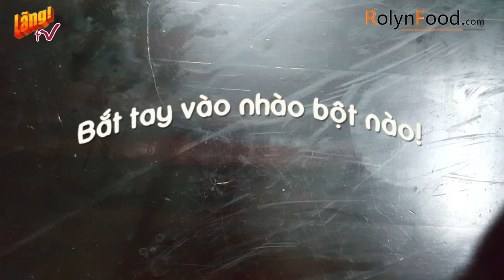Cách làm bánh kim chi của Lee Hyori trong Family outing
Rolynfood.com -Cách làm bánh kim chi chiên của Lee Hyori được RolynFood nghiền ngẫm đủ 85 tập x2 lần show Family outing Season 1, rớt đủ 100 lít nước dãi. Cuối cùng quyết định là sẽ dần dần thực hành đủ các món ăn mà Lee tỷ đã nấu trong show này.